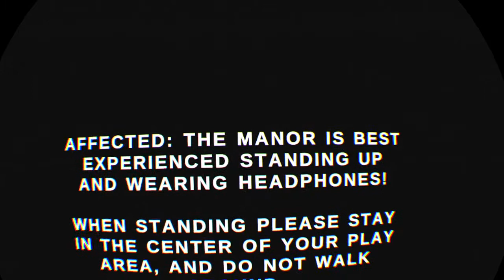AFFECTED: The Manor - Complete Edition (warning loud noise)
just a short video,full one comming soon